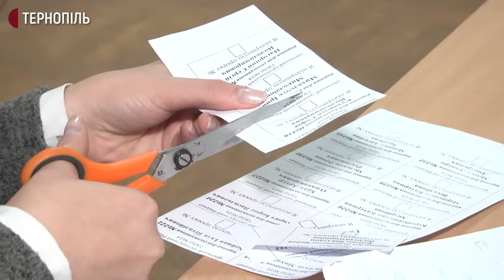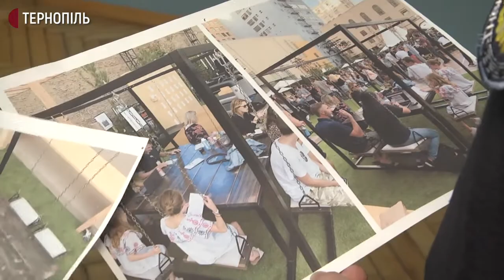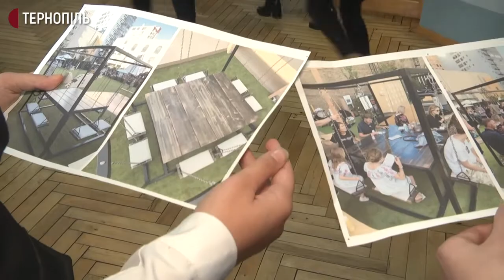У Тернополі розпочалося голосування за проєкти "Шкільного громадського бюджету"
В 23 тернопільських школах можна проголосувати за проєкти, які подали на голосування їхні учні. Це "Шкільний громадський бюджет". На нього з міського бюджету виділили мільйон 747 тисяч гривень. Про це розповіла речниця Тернопільської міської ради Мар’яна Зварич